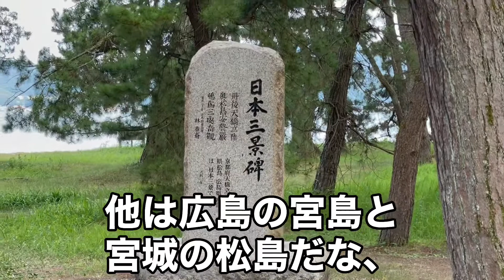1人旅8月2日71日目＃一人旅＃自転車＃野宿＃海の京都＃携帯で編集